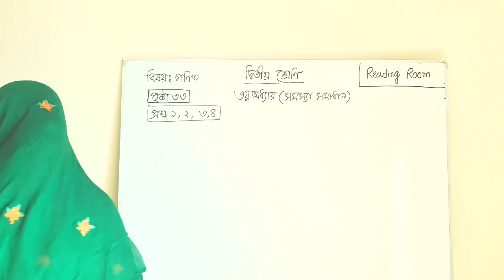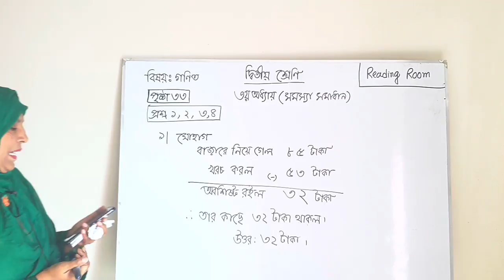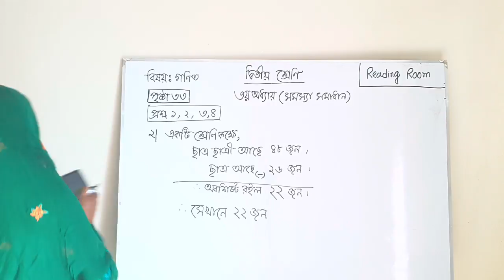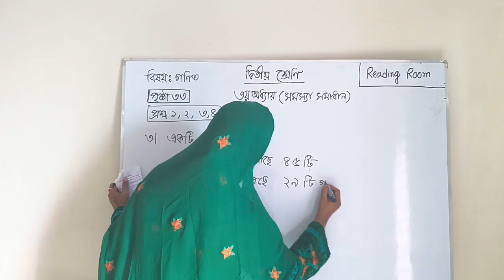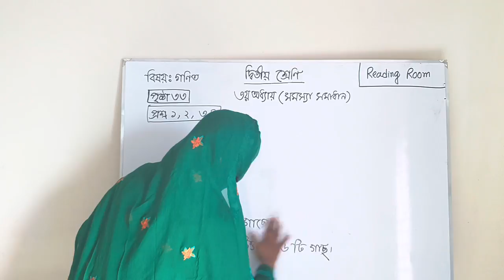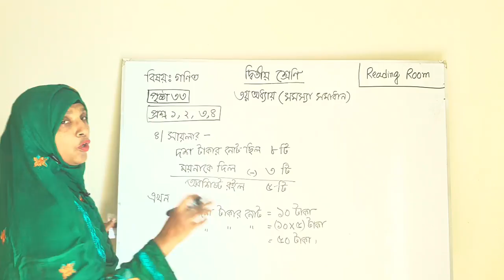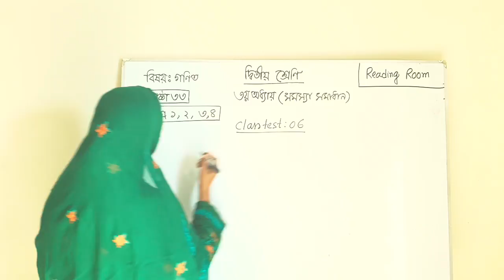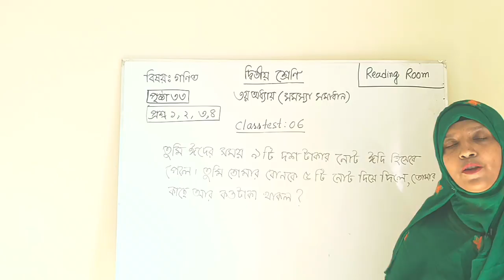প্রাথমিক গণিত - ২য় শ্রেণি | Math class 2 | পৃষ্ঠা ৩৩ - page 33 | Lesson 6